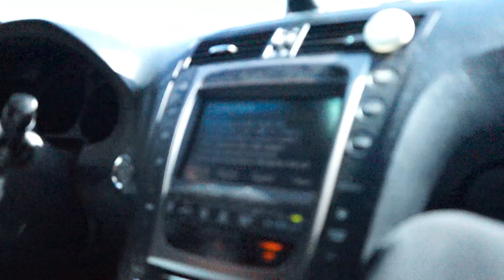DAY IN THE LIFE OF A REAL ESTATE INVESTOR!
A day in the life of a real estate investor!

Check out my different online courses! on how you to build your real estate portfolio with none of yout money nor credit